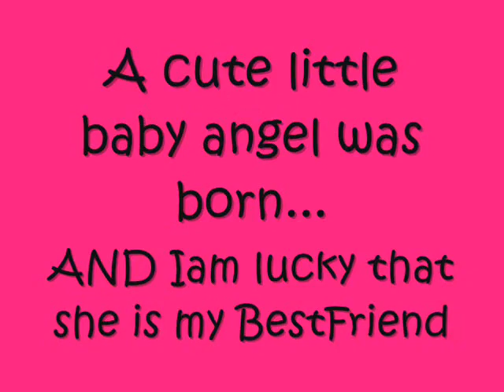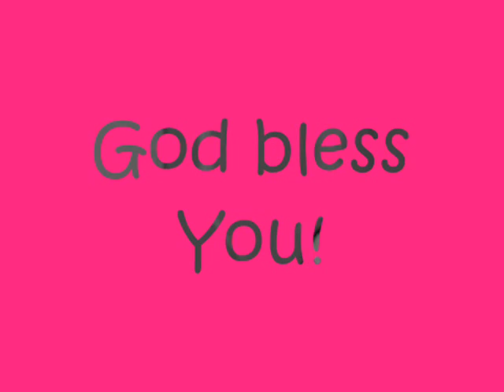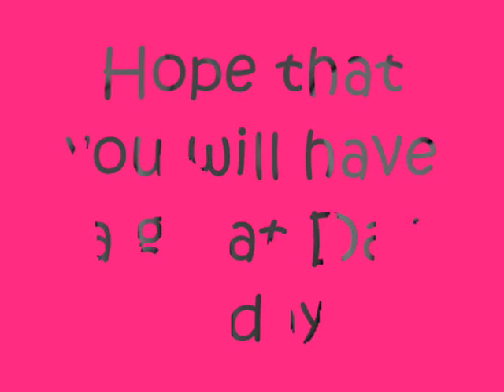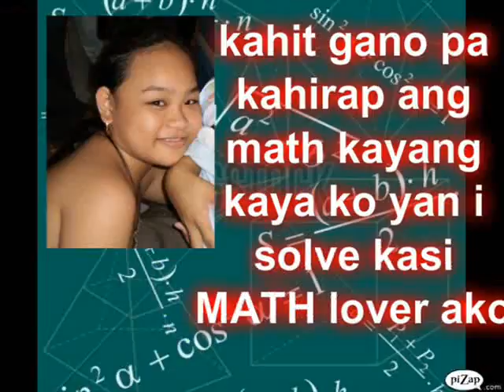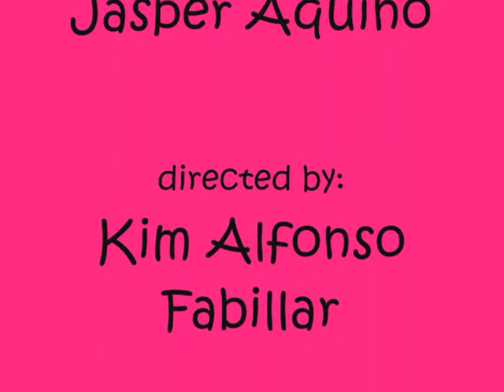happy birthday michelle anne guilas